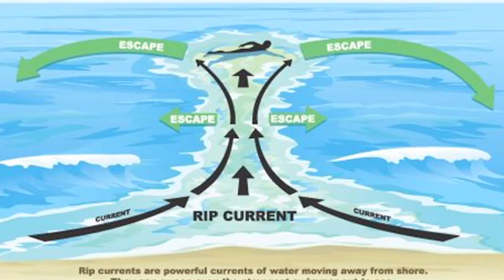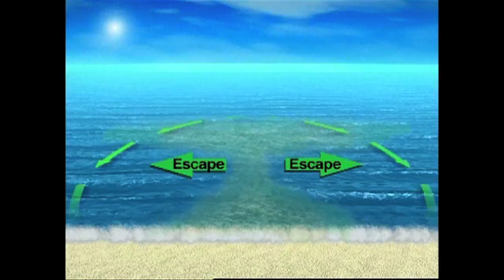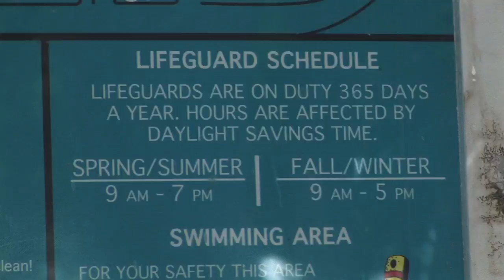Rip Current Safety: Manatee County Government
Rip currents are responsible for 95% of marine rescues on Manatee County beaches. In this video Manatee County's Marine Rescue division tells us what rip currents are, what to do if you find yourself in one and the precautions to can take before even entering the water.